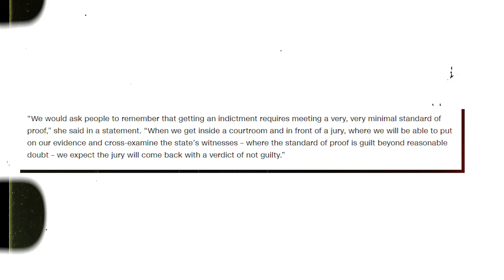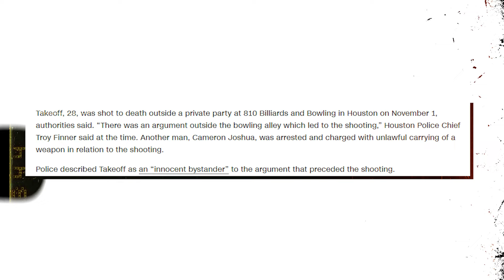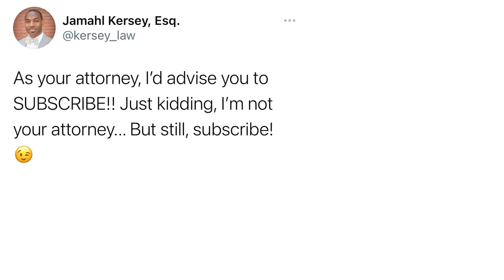Could Patrick Clark be found Not Guilty for what he did to Takeoff?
Could Patrick Clark be found Not Guilty for what he did to Takeoff? Patrick Clark is the man accused of having shot and killed rapper Takeoff. He was recently indicted by a grand jury. However, his lawyer gave a strong statement indicating that her client will be found not guilty at trial. San Diego Criminal Defense Attorney Jamahl C. Kersey discusses some of the issues that will be decided if this case proceeds to trial and how Patrick Clark could possibly be found not guilty.